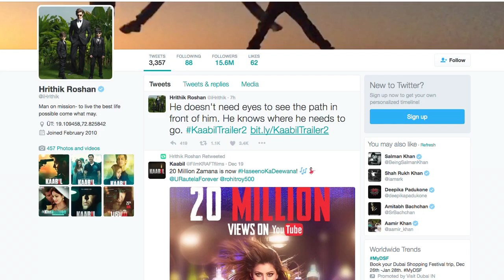Kaabil Trailer 2 OUT | Hrithik asks ‘Ayega na, darega to nahi’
Hrithik Roshan and Yami Gautam starrer ‘Kaabil’s first trailer introduced the two actors as blind couples, who fall in love, get married and face tragedies. Now actor Hrithik Roshan shared the second trailer of the suspense thriller and must say it is looking very exciting.